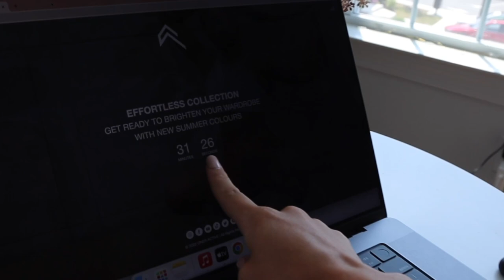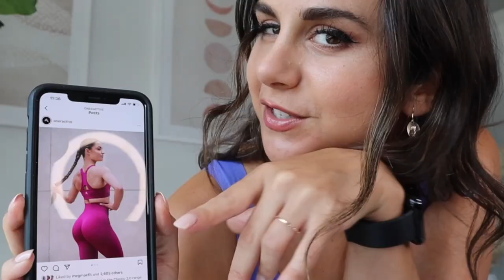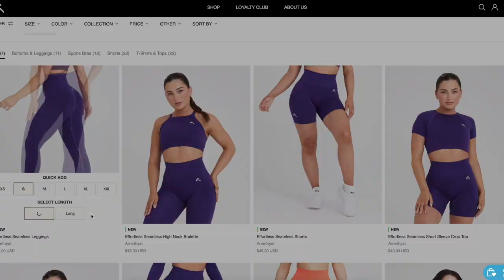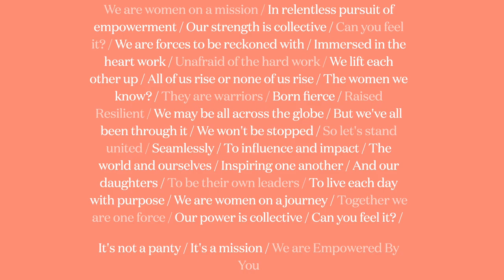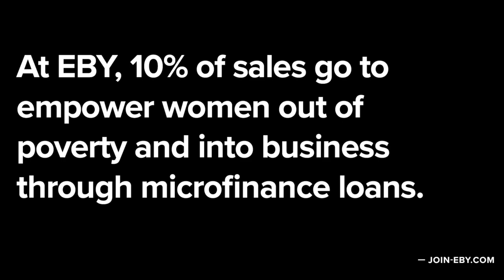WHAT HAPPENED?!? ONER ACTIVE EFFORTLESS SEAMLESS SCRUNCH TRY ON HAUL REVIEW UPDATED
SUPPORT LINKS, CODES, AND DISCOUNTS! XOXO
- KAMO FITNESS (Support code ASHLEY)

♡MY MEASUREMENTS:
Preferred size: SMALL in (almost) everything!
*Height: 5' 3"
*Weight: Approx. 120 -125 lbs
*Bust: 31"
*Underbust: 27'
*Waist: 25"
*Hips: 39"
*Thigh: 21"
*Inseam: 25"
* Shoe size: US 6
♡GET AT ME! -